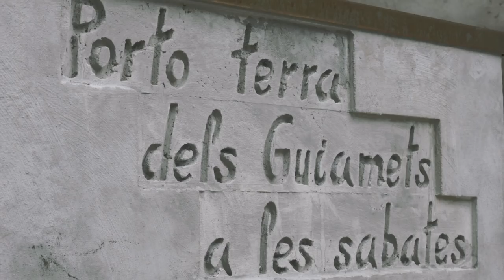Des del municipalisme capgirant la història ‪#‎LlavorArrelFruit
Des de Badalona, Sabadell, Navàs, Celrà, Sort, Soriguera, Els Guiamets... capgirant la història.